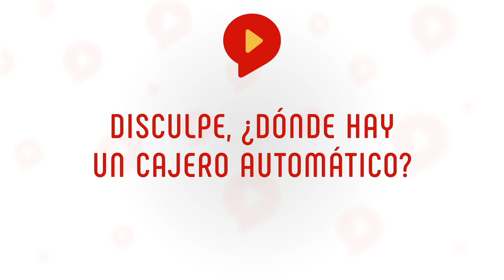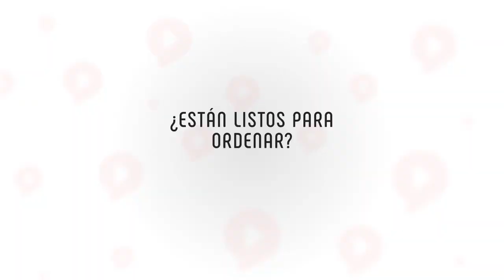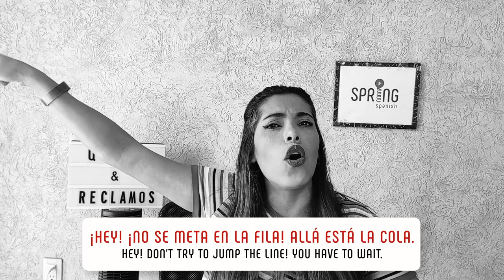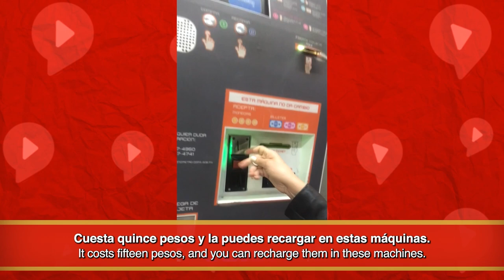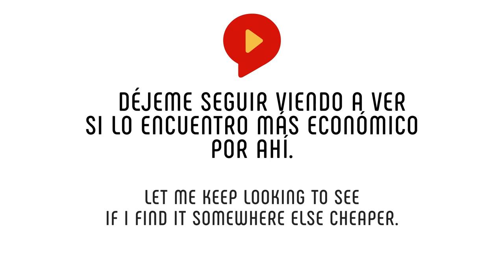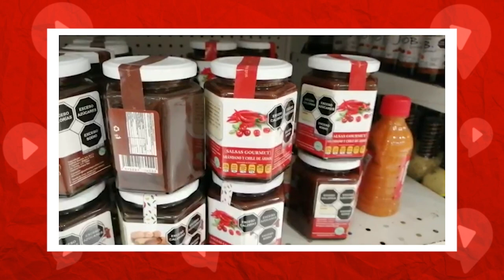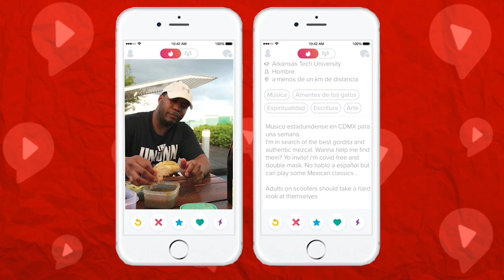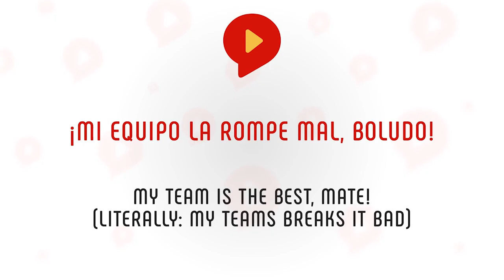FREE SPANISH TRAVEL COURSE FOR BEGINNERS (4 HOURS!) - SPANISH A1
Are you just starting to learn Spanish and you would like to travel to Spanish-speaking countries soon? Then this video is for you! 4 hours of free Spanish lessons for beginners that you’ll need in Spanish-speaking countries like Mexico, Argentina, Spain or elsewhere! Enjoy this FREE SPANISH COURSE for beginners that are due to travel.

Note: To quickly navigate the topics, click on the time stamps below to directly jump to the topic you're interested in.

and sign up for a FREE Essential Spanish Chunking Kit with 54 Essential Spanish chunks + Tutorial on how to memorize chunks and use them in conversations.

0:00:00 Free Spanish Travel Course for Beginners
0:00:57 Spanish Travel Basics
0:11:51 Important Spanish Nouns for Traveling
0:19:08 Lifesavers for your trip to a Spanish-speaking country
0:24:27 Spanish at the airport
0:32:15 Spanish at the hotel
0:38:20 Spanish in a restaurant
0:48:09 How to (respectfully) complain in Spanish
0:52:12 How to order food on the street in Spanish
1:02:41 All the Spanish food vocabulary you need to know
1:13:58 Impress Spanish-speaking waiters with these insider phrases
1:27:05 Asking for directions in Spanish
1:32:40 Public transportation in Mexico
1:39:48 Mexico’s City Subway system
1:52:04 Traveling by bus in Spanish
1:57:57 Traveling by train in Spanish
2:03:00 Taking a taxi in Spanish
2:11:28 How to bargain in Spanish
2:17:26 18 Cities and Countries and how to correctly pronounce them in Spanish
2:21:55 Languages in Spanish
2:26:29 Spanish for expats moving to a Spanish-speaking country
2:32:47 10 questions Spanish speakers will ask you over and over
2:39:15 Weird things in Mexican supermarkets
2:48:24 Speaking about the USA in Spanish
2:55:29 How to speak and behave, so people think you are Mexican
3:04:02 How to create the perfect Tinder profile in Spanish
3:14:02 Top 5 must visit places in Mexico
3:21:00 How to travel Mexico on a shoestring budget
3:28:51 Don’t do this when coming to Mexico
3:37:14 5 Things Americans do that Mexicans hate
3:45:00 3 Cultural rules you should know when coming to Argentina

Watch this video again: [VIDEOLINK]
Read the blog post to this video here: [BLOGLINK]